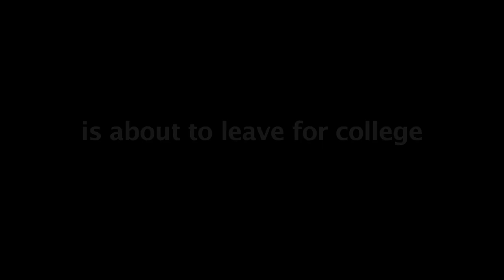Love and Other Anxieties film trailer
Faced with the reality that her only child will flee the nest for college, film-funder turned filmmaker Lyda Kuth gets anxious not only about how her daughter will fare in today's world of love and romance, but also about her relationship with her husband of 20 years. What will life be like after her daughter leaves? What is the real meaning of love, marriage, long-term commitment?  She queries non-experts and experts alike, such as indie filmmaker Josh Safdie, playwright and musician Kyle Jarrow, author and scholar Stephanie Coontz, about their successes and failures of the heart. "Love and Other Anxieties," a midlife story, is both personal and poetic. With the help of editor/co-writer Lucia Small (filmmaker of "My Father, the Genius" and "The Axe in the Attic"), Kuth has crafted a meditative documentary that is poignantly intimate yet surprisingly universal.